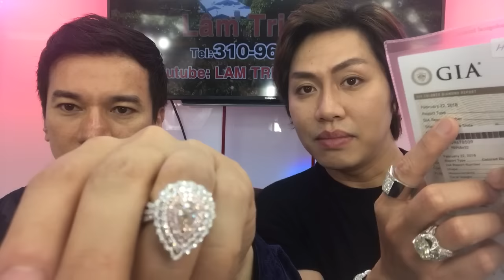9/14/18- nhan kim cuong GIA mau hong Pink diamonds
Dia chi: Thuong xa Phuoc Loc Tho, lau 2, California
Moi qui vi tham gia DAU GIA KIM CUONG TRUC TIEP tren Youtube, Bam vao: VBS TV LIVE
Moi tuan thu BA, NAM, va SAU luc 5g PM Cali time.